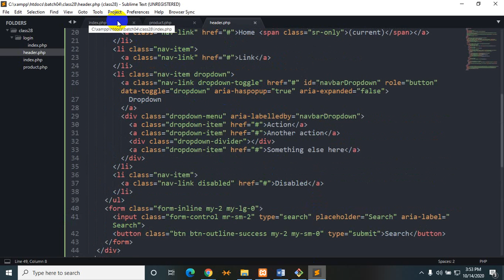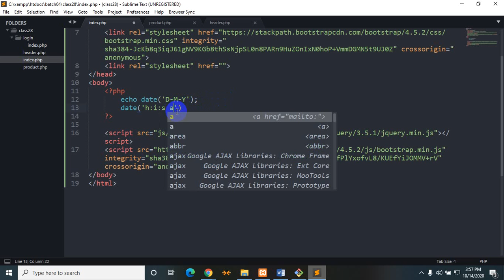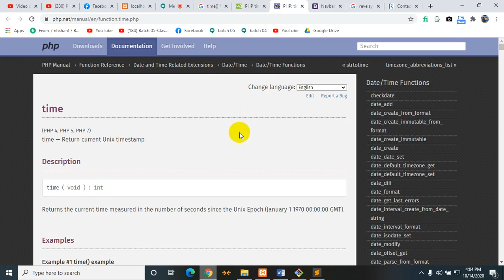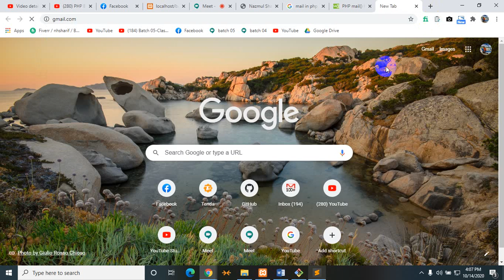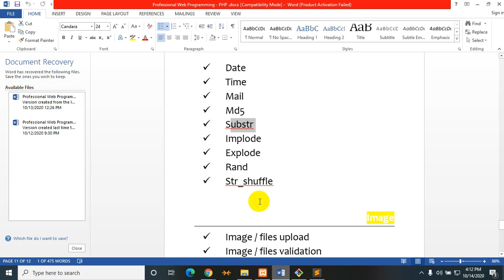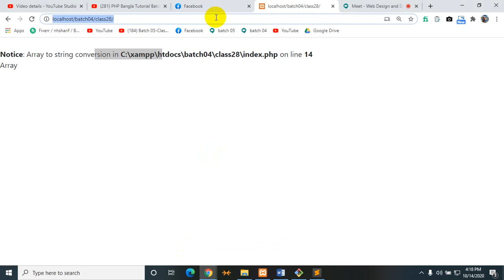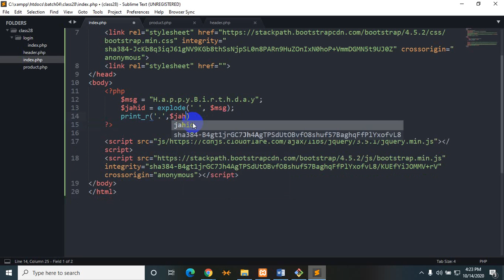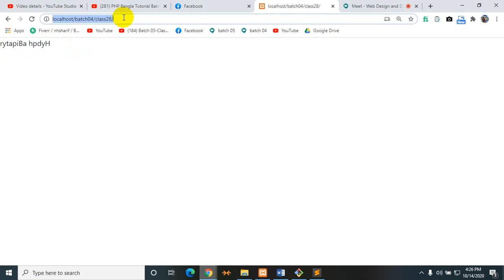Class 28 Part 02